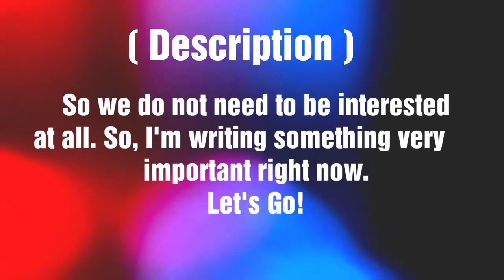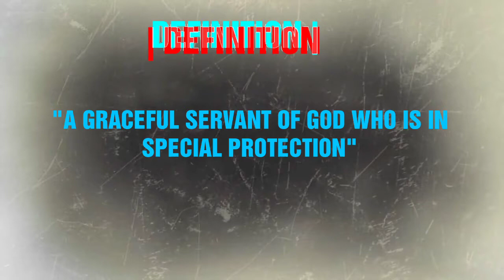ANAYA name meaning | ANAYA name and meanings | ANAYA means‎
Anaya Name Meaning | Anaya Meaning | Anaya Name | Anaya Name Mean | Anaya Means | Anaya Name And Meanings | Anaya girl Name | Anaya